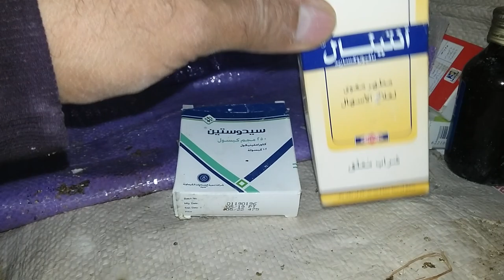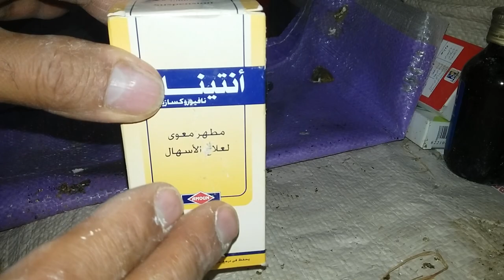انتينال وسيدوستين لعلاج الاسهال عند الحمام والزغاليل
ادوية_للحمام_الزغاليل انتينال وسيدوستين العلاج اللى عطيت منه للحمام لمدة يوم واحد جاب نتيجة مبهرة انا مش مصدق اللى انا شايفه لكن يجب أن نستمر على العلاج ثلاثة ايام على الأقل فى الحالات العادية وخمسة ايام فى الحالات الشديدة والسلمونيلا رابط فيديو ارخص علاج للاسهال والسلمونيلا للحمام رابط اقوى رافع مناعة الحمام والزغاليل